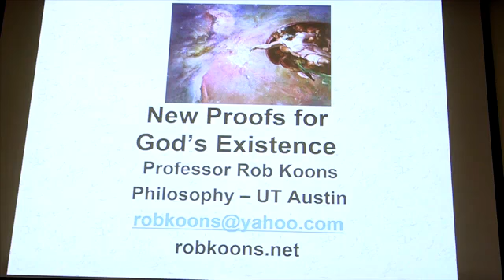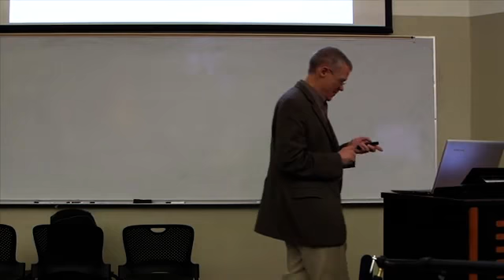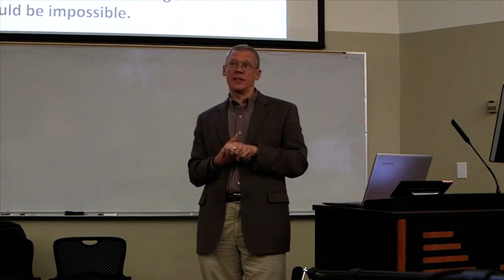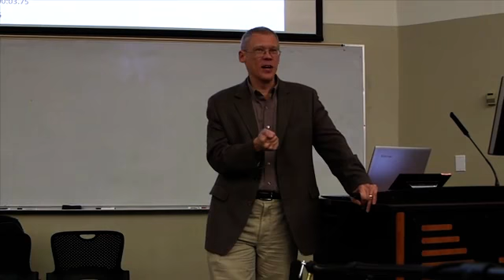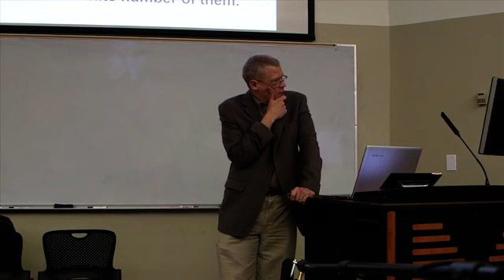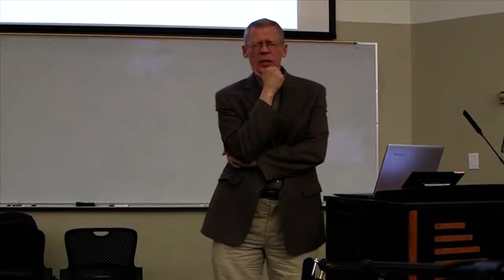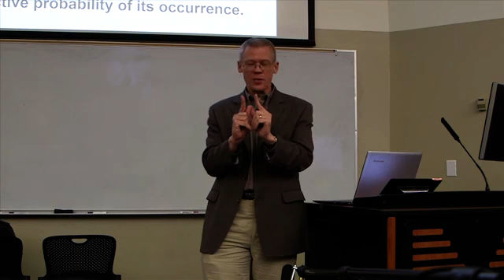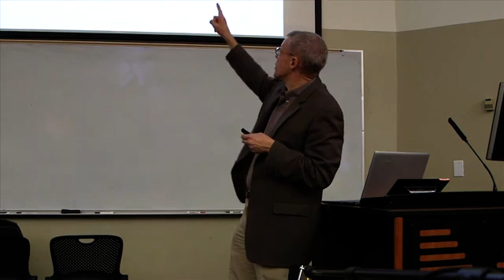Robert C. Koons: New Proofs for God's Existence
University of Texas at Dallas, 2014